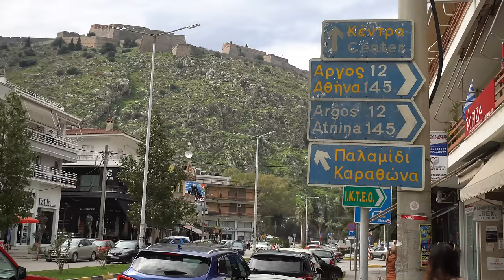Życie w kamperze - Karnawał w Grecji 🔥 Masakra u fryzjera, polskie produkty w Grecji #11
Nasze życie w kamperze wraca na dawne tory. Jedziemy do Nafplio, bajkowego miasteczka na grecki karnawał. Zwiedzamy miasto a potem załatwiamy codzienne sprawy. Pawła wizyta u fryzjera kończy się dobrze ale Moniki to jakaś masakra. Na koniec sklep z polskimi produktami. Nie mieli niestety majonezu ale były ogórki kiszone.

Rozdziały:

00:00 Wstęp.
00:21 Miejscówka w porcie Nafplio.
02:01 Zwiedzamy piękne Nafplio.
11:01 Coś czego nigdy nie jedliśmy.
13:27 Fryzjer w Grecji. Masakra?
18:58 Zakupy w ukraińskim sklepie. Polskie produkty??
20:12 Nowe miejsce i zakończenie.